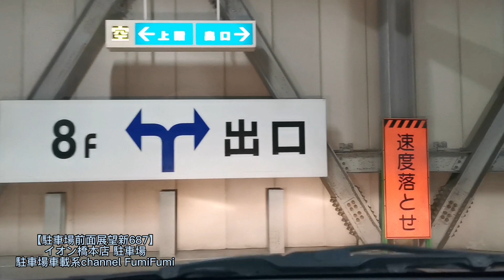【駐車場前面展望新687】イオン橋本店 駐車場(相模原市営橋本駅北口第1自動車駐車場8階)